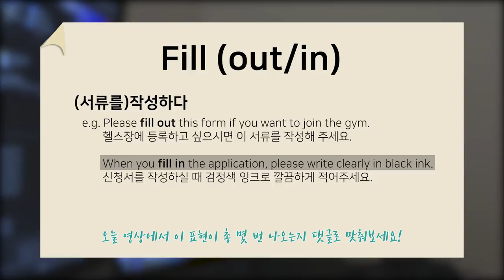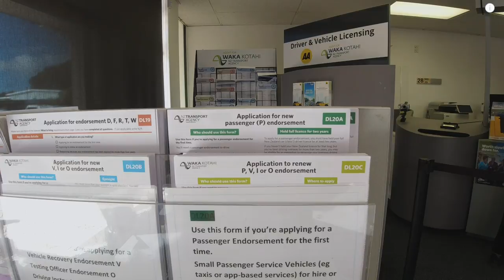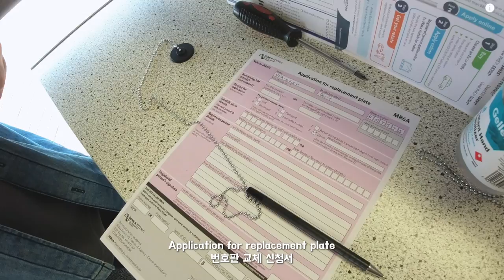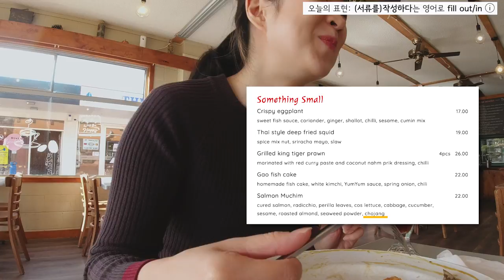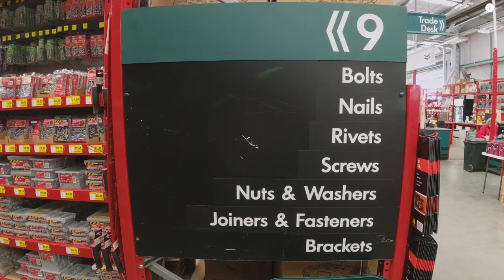🇳🇿내 차 번호판 내놔라 이눔들아😭 경찰 신고🚨하고 새번호판 발급받는 대화 들어보기!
며칠 전에 대낮에 차 번호판이 없어지는 사건을 겪었는데요 ㅠㅠ

오늘 영상에서 사건 해결 과정과,
현지 전문가들과의 대화 중 유용한 표현도 확인해 보세요^^

다음 영상에도 유용한 표현들 가지고 올테니까,
구독하고 저와 계속 함께해요!😊